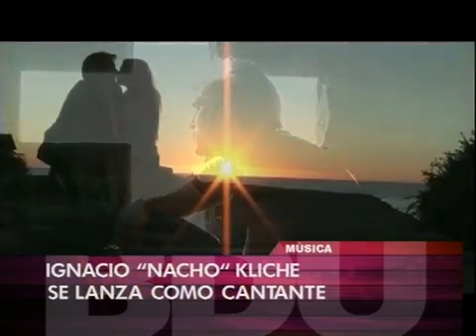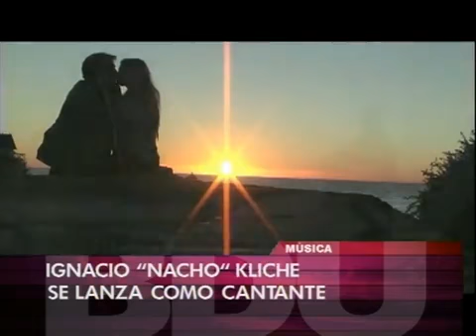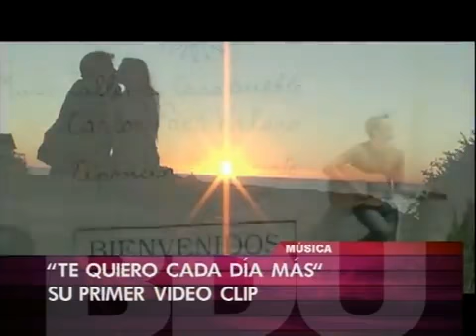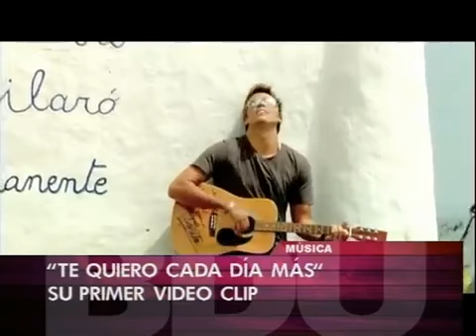YouTube Nacho Kliche presenta su nuevo videoclip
Contacto telefónico de Ignacio Kliche con el programa "Buen día Uruguay"  (Cabal 4 - Uru) con motivo de la presentación de su video clip de la canción "Te quiero cada día más " .